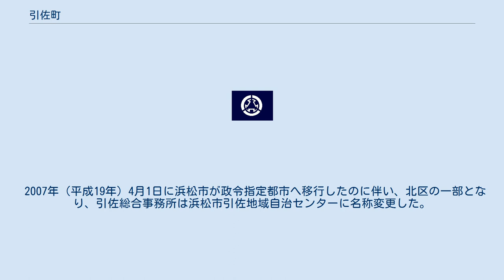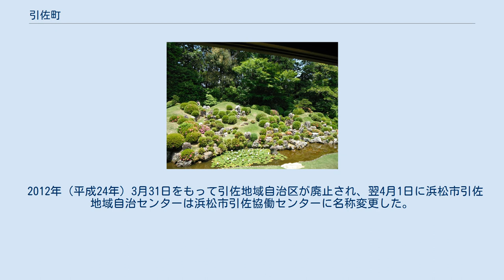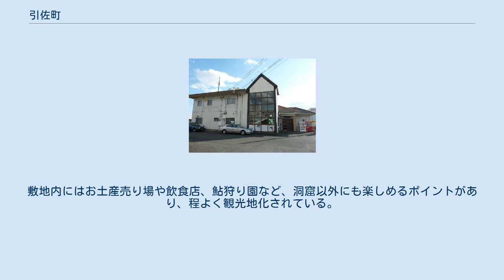引佐町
浜松市の地域自治区_(廃止)
引佐町（いなさちょう）は、かつて静岡県引佐郡にあった町。
現在の浜松市北区引佐町の区域に相当する。
 かつての遠江国西部に位置し、静岡県を三分割する際には静岡県西部に区分される。
 浜松市引佐地域自治センター 2005年（平成17年）7月1日、周辺10市町村とともに浜松市へ編入され、引佐町は廃止された。
浜松市への合併時、合併前の引佐町の区域をもって地方自治法第202条の4に基づく引佐地域自治区を設置。
旧引佐町役場庁舎を利用して浜松市引佐総合事務所を設けた。
 2007年（平成19年）4月1日に浜松市が政令指定都市へ移行したのに伴い、北区の一部となり、引佐総合事務所は浜松市引佐地域自治センターに名称変更した。
 2012年（平成24年）3月31日をもって引佐地域自治区が廃止され、翌4月1日に浜松市引佐地域自治センターは浜松市引佐協働センターに名称変更した。
 天竜浜名湖鉄道天竜浜名湖線金指駅 龍潭寺庭園 臨済宗妙心寺派の寺院。
天平5年（733年）に行基によって開かれたとされている。
池泉鑑賞式庭園が国の名勝に指定され、寺院に収められている「宋版錦繍万花谷」3冊が国の重要文化財に指定されている。
また、龍潭寺伽藍6棟と「紙本金地著色遊楽図六曲一双」は静岡県指定有形文化財に指定されている。
NHK大河ドラマ『おんな城主直虎』で知られる井伊家の菩提寺である。
 全長1キロメートルを超える鍾乳洞。
2億5千万年前の石灰岩地帯にあり、1981年（昭和56年）に洞窟愛好家2名によって発見された。
約400メートルが一般公開されている。
洞窟内の温度は一年を通して18℃に保たれ、夏は避暑地としても人気がある。
敷地内にはお土産売り場や飲食店、鮎狩り園など、洞窟以外にも楽しめるポイントがあり、程よく観光地化されている。